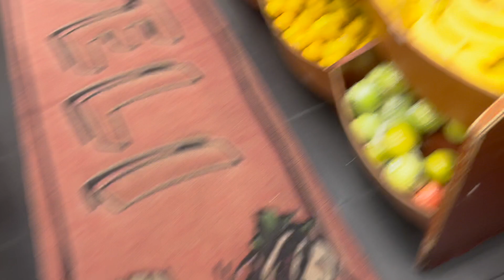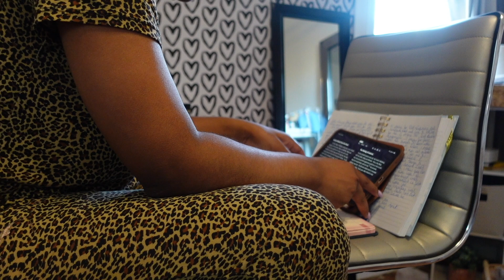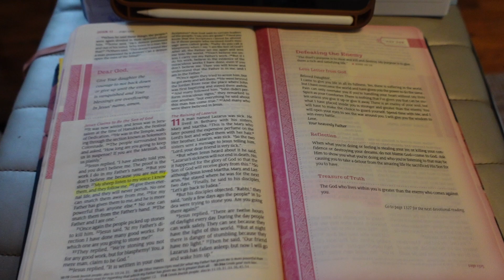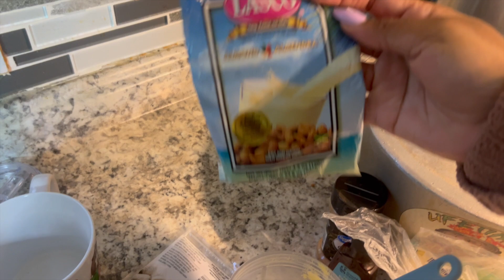Vlog: Christmas Concert 🎄❄️